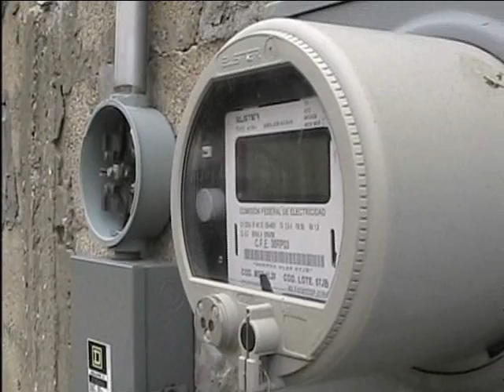SIGUEN SIN LUZ